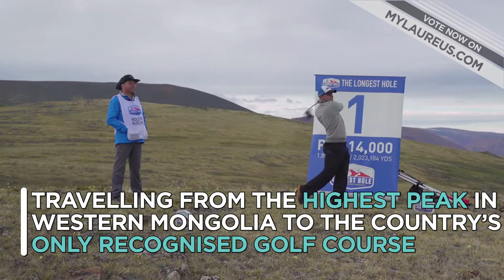The Longest Hole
What is 2,011km long, lasts 80 days and takes 20,093 shots? Golf's longest hole!
Adam Rolston has played many rounds of golf in his life, but he knows he will never complete a more satisfying scorecard. A former rugby international for Hong Kong, Rolston and his caddie Ron Rutland played the longest hole ever completed across Mongolia, covering 2,011km of difficult terrain, playing through the desert, icy water, rocky ground and glaciers. The most obvious question remains: why?

“I was coming up to the end of my contract playing rugby for Hong Kong and was in Kenya playing a tournament,” Rolston said. “My friend Ron had previously done an incredible challenge where he cycled through every country in Africa, before arriving at the South Africa v Japan game in the 2015 World Cup. He was asked to do a talk in Kenya about this challenge and it got me thinking – could we do something together?”

They decided to try to break the world record for the longest hole in golf and chose Mongolia due to its wide expanses and nomadic heritage. Arriving at the first tee at the base of Khüiten Peak in June was not without difficulties. “In my mind I was going to arrive at this stunning location with the sun shining, surrounded by glaciers to start the journey”, Rolston explains, “in reality, we didn’t see the sun for four days and we were moving through freezing water pulling our equipment. In that first week, I was sometimes lying awake thinking: how are we going to complete this? Doubts crept in.”

Beyond negotiating the difficult and relentless terrain, the two men were starting to face extreme physical difficulties. Rolston went through days of neck and back spasms, while his caddie suffered with a constantly inflamed hip dragging their cart through uncompromising surface. A chance encounter with a wild Mongolian dog they named ‘UB’ [After Ulaanbaatar, their final destination] helped to provide the perfect companion for the remaining 1,500km and lifted their spirits when they needed it most. Rolston said they couldn’t have asked for a better secondary caddie.

“We were followed by this beautiful wild dog, who stayed by our side and slept by our tents. He was so loyal and protective to us throughout the trip. It really symbolised the nomadic spirit of this beautiful country and we were delighted to eventually leave him with a loving couple in Terelj National Park.”

For weeks, as Rolston and Rutland stumbled slowly across Mongolia one shot at a time, they visualised the finish line in Ulaanbaatar. Dragging their by now battered clubs and cart, the pair were joined by friends as they made their way to their final destination in traditional Mongolian clothing. A slippery seven-foot putt rounded off an incredible 80-day adventure and drew to a close The Longest Hole in golf for Adam Rolston and Ron Rutland.